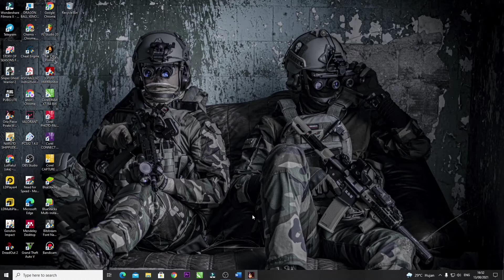Cara Setting One Piece Pirate Warrior 4 Biar Gak Lag di Pc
berikut saya memberi sebuah cara agar one Piece pirate warrior 4 agar gak lag di PC. semoga bermanfaat

jangan lupa untuk bersyukur